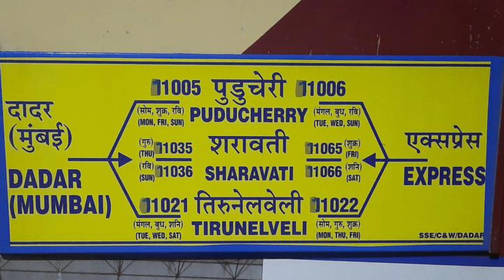11065 l Dadar mysore sharavati express via miraj announcement with departure from kalyan junction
photo credit : India rail info .